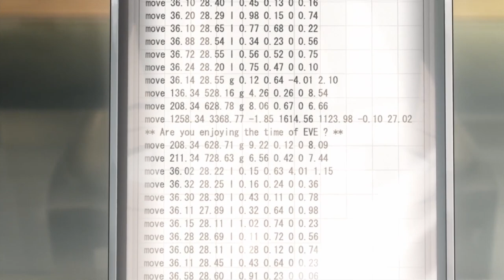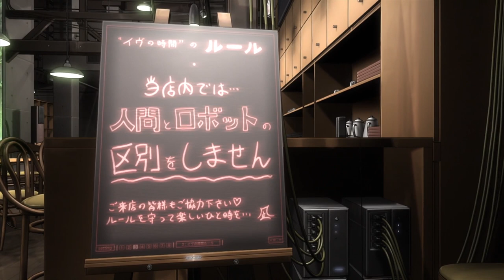Psymun - Blind (ft. Spooky Black & Bobby Raps)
anime (movie): time of eve